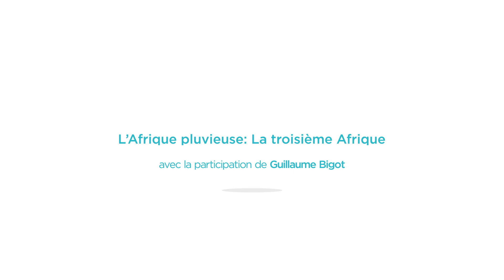TOUTE LA GÉOGRAPHIE DU MONDE # La masse impénétrable de l'Afrique - 3 l'Afrique des hauts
D'après le texte, Toute la géographie du monde, Fayard
Jean Claude Barreau et Guillaume Bigot